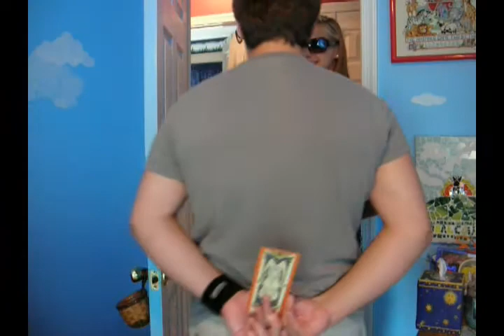Fatcaptors Series: Episode 4: Part 2/2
Episode 4 of Fatcaptors. When it comes to cleaning the house, leave it to Shawn and Sally. But what happens when they each uncover a Clow card, and don't tell one another? Will the house be destroyed? Or will Shawn pull through and stop it?